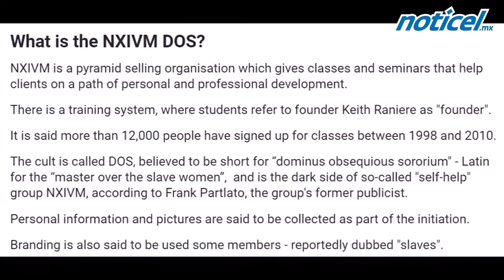Obligaba a mujeres a ser sus "esclavas" sexuales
Keith Raniere, de 57 años, fundador de la organización de autoayuda "NXIVM"